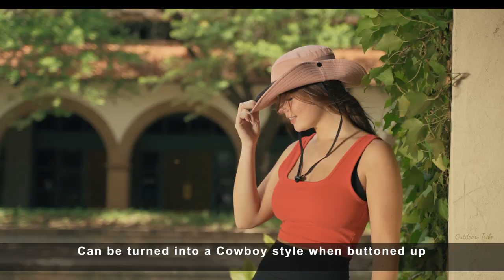UV Protection Sun Hat Commercial